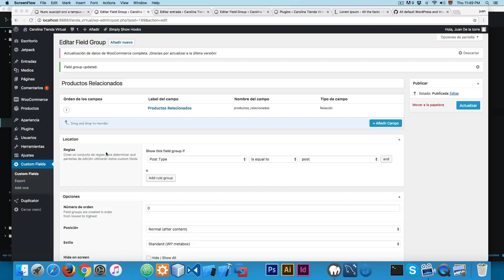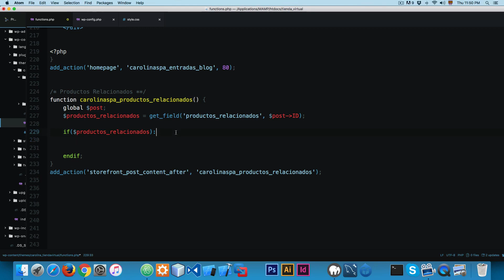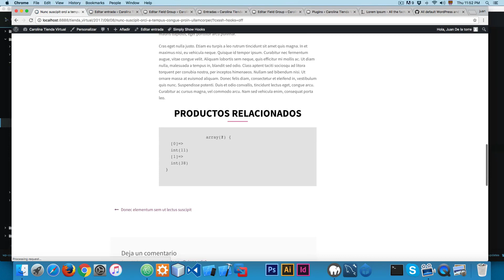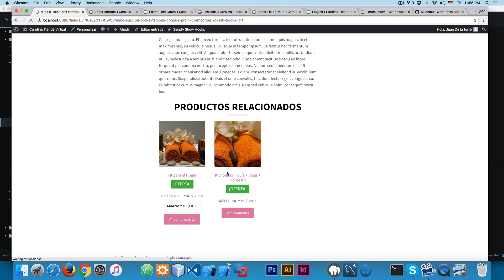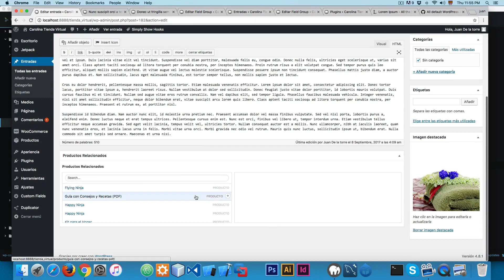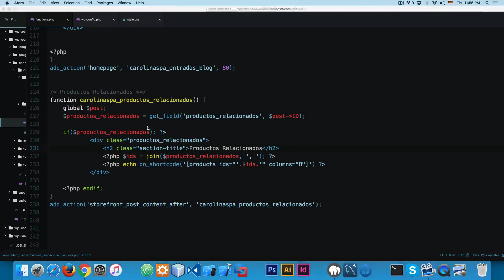Curso WooCommerce - Mostrar Productos relacionados en el Blog